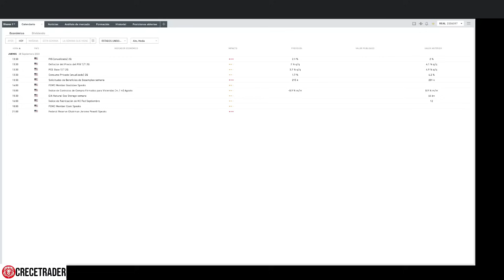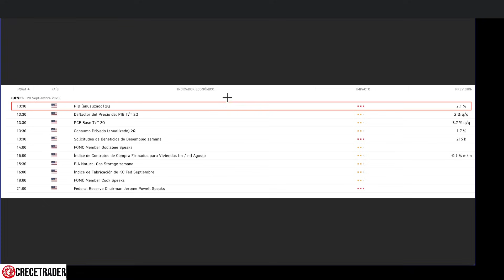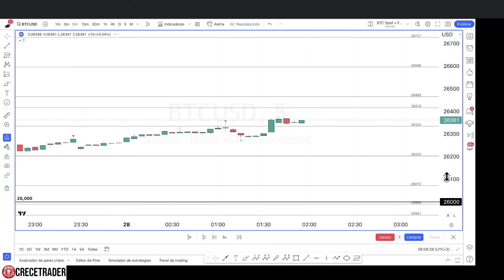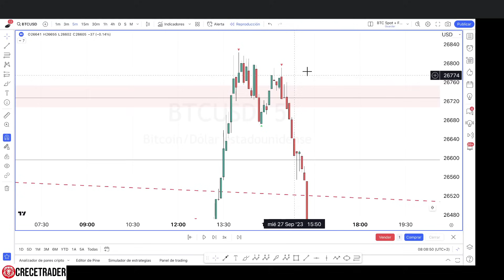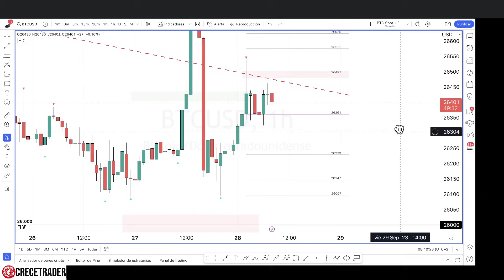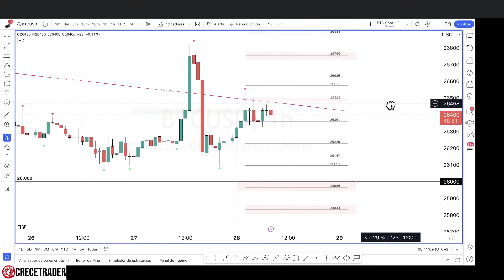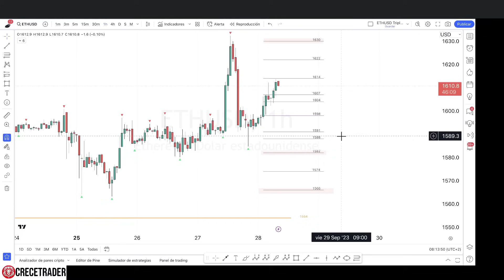ANÁLISIS DE BITCOIN HOY NEGOCIACIÓN INTRADIARIA Y ETHEREUM